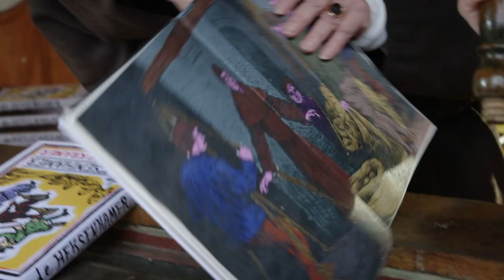De heksenhamer | Welkom in de middeleeuwen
Heinrich Kramer is de beroemde schrijver van het boek: de Heksenhamer. Hij weet alles over de heks. De interviewster stelt hem er een paar kritische vragen over.

Bekijk meer
Wil je meer zien? Kijk dan op

Deze video komt uit de aflevering ‘Vrouwen in de middeleeuwen'.
Hoofdgast is Jacoba van Beieren en zij vertelt Dorine hoe lastig het leven in haar tijd was voor vrouwen. Er was een enorm glazen plafond en ze mocht niet eens beul worden, als ze dat al had gewild. Jeanne d'Arc wordt verkozen tot stoerste vrouw van de middeleeuwen en komt er gezellig bij. Met o.a. De ontsnapping van Jacoba, De beul en De heksenhamer.

Scenario en regie: Niek Barendsen
Eindredactie: Loes Wormmeester
Historisch advies: Herman Pleij
Coördinerend producer: Stephanie de Beer

Producer: Jacqueline Brinkman
Productieleider: Sophie Challa
Assistent productieleider: Lauren Lochtenberg

Productieassistenten: Robbie Düring, Jara Milot, Marijke van der Pauw, Olivia Duthler
Regie-assistentie: Fem Petraeus, Eva Leysen, Freek Donkers Jottum Kok
Camera: Robbert-Jan van der Does, Rick David, Dennis Wielaert, Walter Juijn
Ass Camera: Kristian Dekker
Geluid: Eric de Roode, Olivier Rekers, Gideon Bijlsma, Coen Gravendaal
Licht: Chris Uiterwijk, Roel Ypma
Muziek: Niek Barendsen, Eric de Roode
Montage: Pim Verhoef
Geluidsnabewerking: Lars Tol
Kleurcorrectie: Xandra ter Horst
Grime: Arjan van der Grijn, Fieke Brokkelkamp, Ingrid Dorresteijn, Sydney Vereycken
Kleding: Monica Petit, Ilse Oosterhoff, Saar van Gerwen, Nikki Mahieu, Robin van Dam
Art director: Barbara Kusmirak
Art op set: Denice Zwiers, Elsemieke van der Heijden, Daan Croonenberg
Ass art: Dylan Hooft
Opnameleiding: Anna van Schijndel, Nic Thoen, Marieke Weitkamp, Jip Prudon
Coördinator reënactors: Springlevend Verleden
Locatiemanager: Hein Teunissen
Catering: Boelicious Events
Behind the scenes: Isabelle van den Boomen
Graphics: David Groen
Fotografie: Martijn van Gelder
Online-redactie: Tim Valkeman, Daniëlle Struik, Romy Albers

Acteurs: Pierre Bokma, Ilse Warringa, Alex Klaasen, Frank Lammers, Stefan de Walle, Michiel Nooter, Niek Barendsen, Paul Groot, Lies Visschedijk, Plien van Bennekom, Gijs de Lange, Ellen Pieters, Roos van Erkel, Rop Verheijen, Laus Steenbeeke, Remko Vrijdag, Rogier in ’t Hout, Dick van den Toorn, Loes Luca, Maaike Martens, Hans Kesting, Gijs Scholten van Aschat, Thomas Acda, Gijs Naber, Kees Boot, Bas Hoeflaak, Guy Clemens, Rogier in ’t Hout, Sidar Toksöz, Anne-Marie Jung, Tjebbo Gerritsma, Tygo Gernandt, Cees Geel, Hajo Bruins, Valentijn Benard, Matteo van der Grijn, Mustafa Duygulu, Tina de Bruin, Claire Bender, Aiko Beemsterboer, Maarten Heijmans, Leo Alkemade, Marcel Hensema, Phi Nguyen, Annick Boer, Sanne Schlette, Ydwer Bosma, Pascal van den Berg, Fayelinn Embregts, Lucas Reijnders, Brandon Coene.